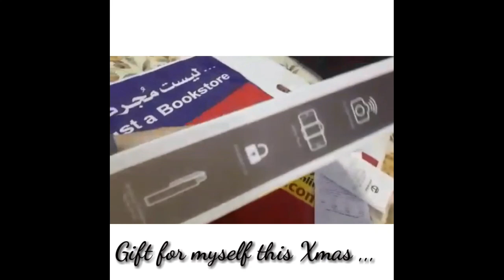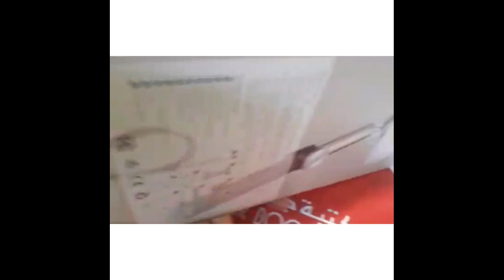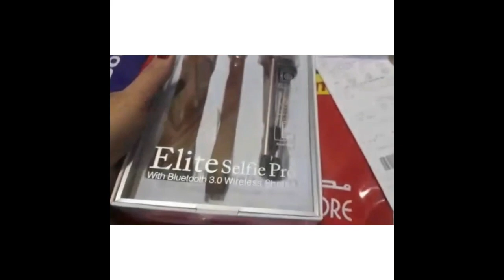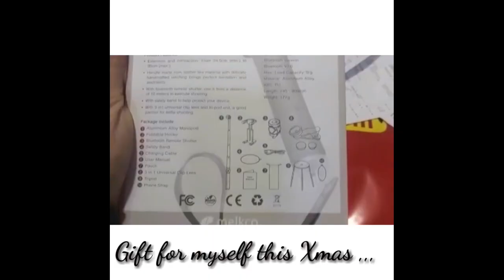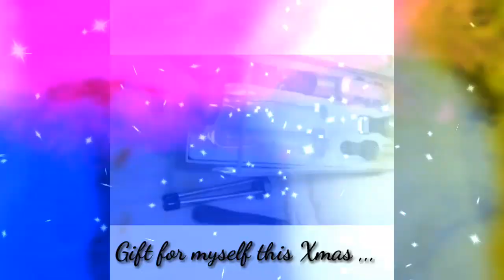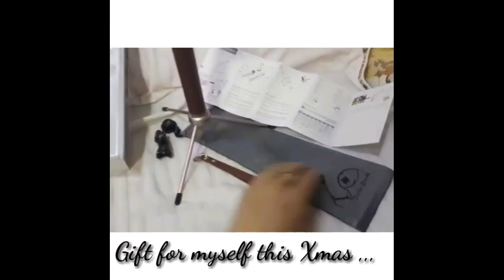Melkco Alloy leather (Ellite Bluetooth Selfie Stick )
Simple gift for myself lob8 much 💖🧡